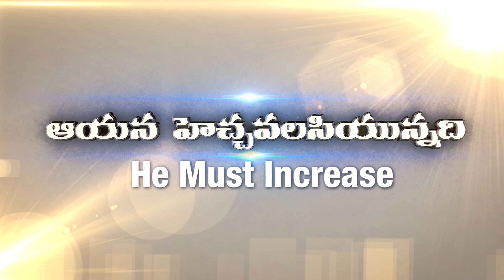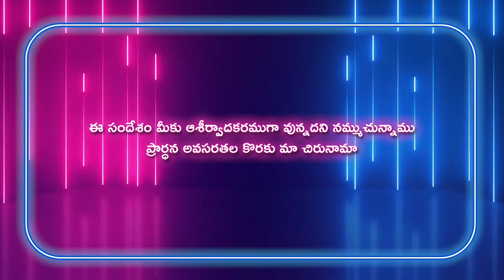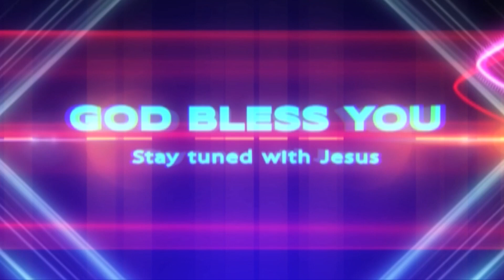Gideon Mission Church, ( అంశం: ఏమి చేయాలి...? ), Episode No.1690